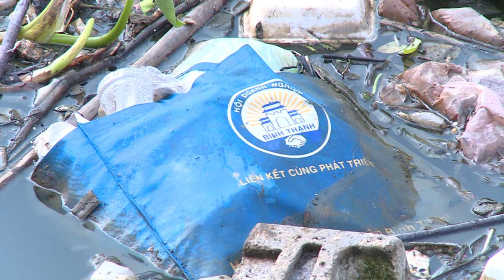Kênh Nhiêu Lộc Thị Nghè ngộp thở với 'biển rác' trên sông